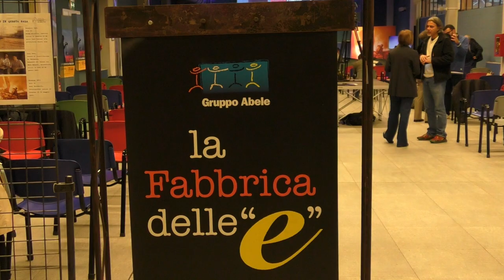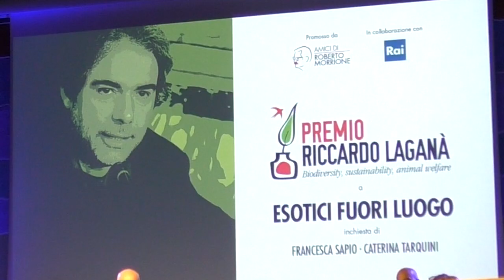L'inchiesta che ha vinto la tredicesima edizione del Premio Roberto Morrione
Si è conclusa la tredicesima edizione del Premio Roberto Morrione. Ad aggiudicarsi il riconoscimento un’inchiesta sulla comunità incel, i celibi involontari che odiano le donne.

𝗔𝗕𝗕𝗢𝗡𝗔𝗧𝗜 𝗔𝗟 𝗡𝗢𝗦𝗧𝗥𝗢 𝗖𝗔𝗡𝗔𝗟𝗘 👉   @RBERadioTv